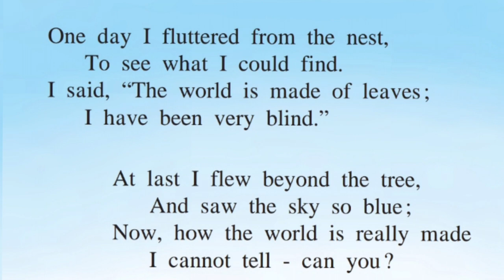STANDARD 5 /ENGLISH /1. What a Bird Thought / Maharashtra Board/ Improve your Listening and Reading.